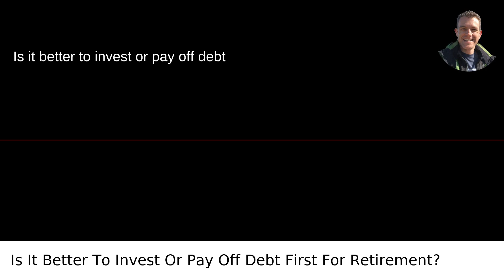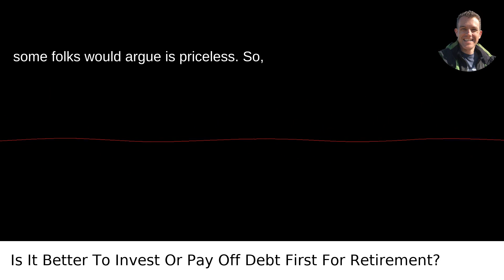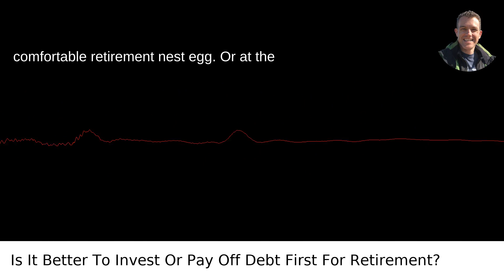Is It Better To Invest Or Pay Off Debt First For Retirement?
I answered this question on Quora My video answer to the question: Is It Better To Invest Or Pay Off Debt First For Retirement?